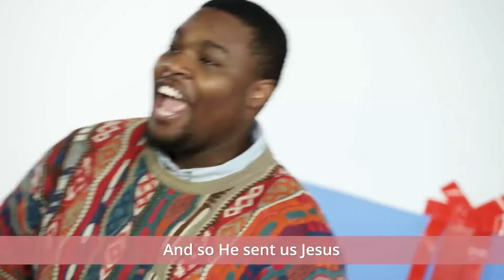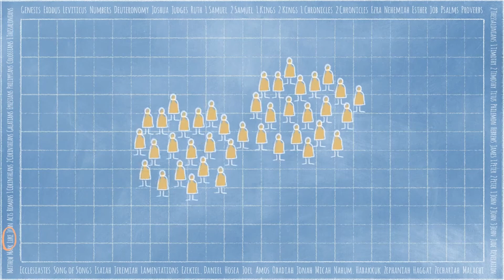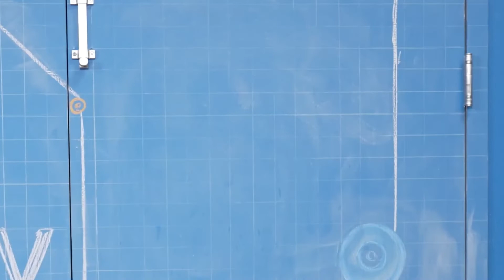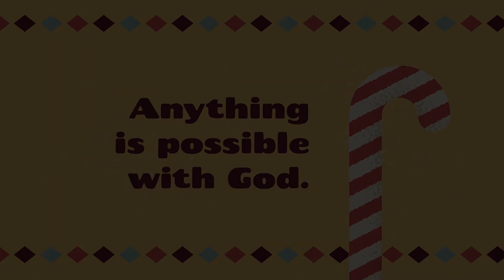Elementary - December 11, 2022